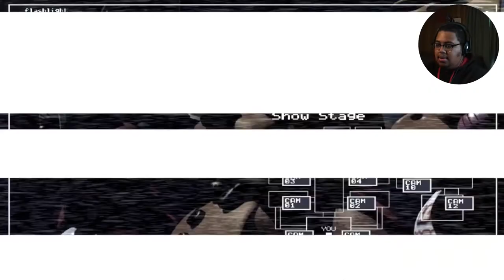FNaF 2 took everything out of this BIG DUDE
I AM COMPLETELY DRAINED AFTER THIS PLAYTHROUGH